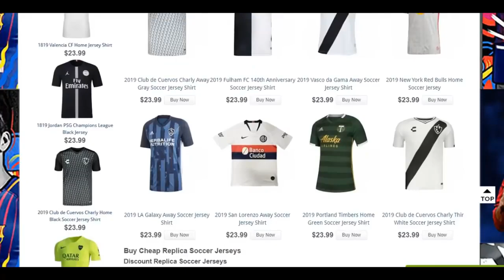Reinier Jesus vs Argentina U17 HD 1080i 30 03 2019 720p